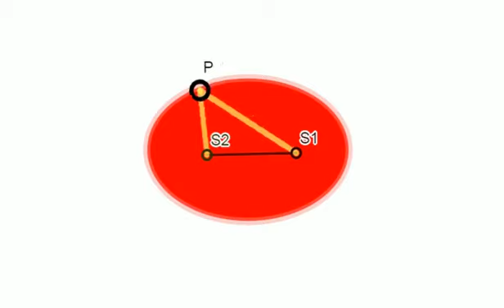Prove that the sum of the focal radii is a constant and is equal to the distance between S1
Prove that the sum of the focal radii is a constant and is equal to the distance between S1 and a point on the ellipse plus the distance between S2 and the same point on the ellipse. By definition, the sum of these distances is equal to 2a which is the diameter of the major axis.

About 4IITEENS
Welcome to 4IITEENS, the premier destination for competitive exams coaching; effectively leading students on their journey to success. We provide students the best tools and guidance for growth, by nurturing their individual strengths and making them confident and self-reliant, taking them one step closer to their chosen career paths.

With the top three academicians of Mathematics, Physics and Chemistry uniting to form an excellent core team, we ensure simplified, systematic and sustainable coaching for every IITJEE aspirant.

We are part of a diversified business house with interests in Healthcare, Education & Property development giving us a strong edge to emerge as front runners.

We believe in setting high goals and achieving them with hard work and passion. Welcome aboard this prestigious institute, where we join forces to provide the best NEET, IIT JEE MAINS and IIT JEE ADVANCED coaching enabling students to achieve concrete results.

Objective
Our objective is to instill confidence and work as a team in building a great future with a better understanding of Science & Math. The earlier the students starts their preparation, the better their performance. We aim to achieve this by Enabling students to get a better grasp on the foundation concepts in Mathematics, Physics & Chemistry.
Providing unique training tools for the betterment of every student
Encouraging students to look beyond the textbook and expand their knowledge base
Grooming the students' reasoning, communication and speed math skills
Equipping young students with a solid foundation by the time they reach class IX, giving them an edge over the competition
Training students not just for IITJEE but other entrance(competitive) exams like NTSE, Science & Math Olympiads,NSEJS,IMO,INCHO,INPHO,IAO,PreRMO,SAT,INMO ,ICO,IPHOand more.

Our 4 Pillars At 4IITEENS
The best teachers, like the best leaders, have an uncanny ability to step up and become liberating forces in every student’s lives. Likewise our trio Natarajan Ponnusamy, Samaresh Mondal and Subba Rao bring complete understanding of the subject and arsenal of problem-solving techniques for efficient and effective studying. With multiple years of teaching experience on their side, they help IITJEE aspirants reach their goals.
IITJEE
4IITeens is a prestigious academy that strengthens the capabilities of students allowing them to excel in IIT JEE examinations. The education system is India is varied through many curriculums, mediums that the student has to cope-up with, which in turn burdens the student forcing them to work hard.
4IITeens is a prestigious academy that strengthens the capabilities of students allowing them to excel in IIT JEE examinations. The education system is India is varied through many curriculums, mediums that the student has to cope-up with, which in turn burdens the student forcing them to work hard.
KVPY
Kishore Vaigyanik Protsahan Yojana (KVPY) is a scholarship program funded by the Department of Science and Technology of the Government of India, aimed at encouraging students to take up research careers in the areas of basic sciences, engineering and medicine.
Olympiad
Olympiads are an amazing way to test the student’s proficiency and understanding several subjects. Academic competition is on the rise and preparing them in advance for it helps.
Olympiad examinations identify the potential students possess to compete with the rising competition.